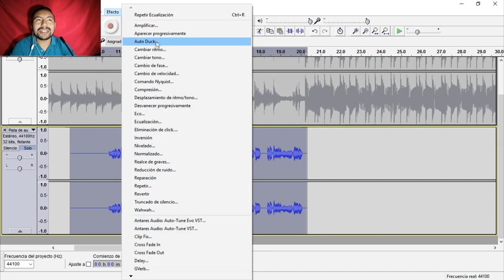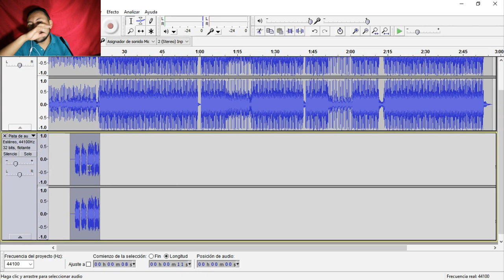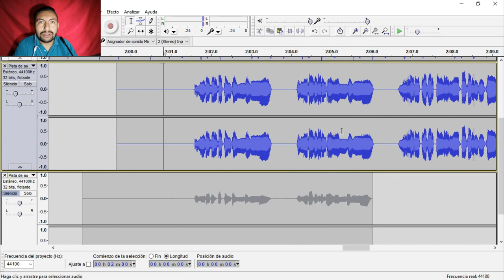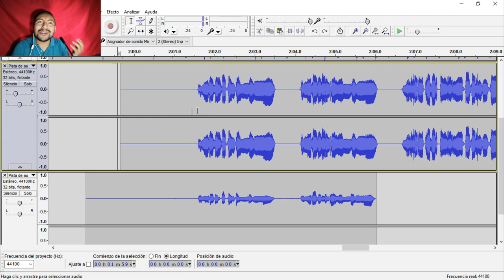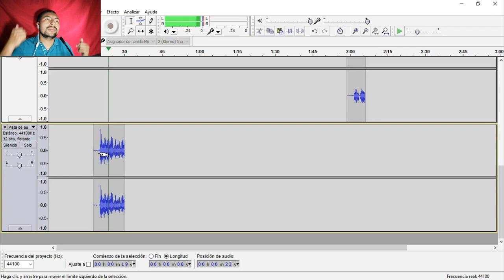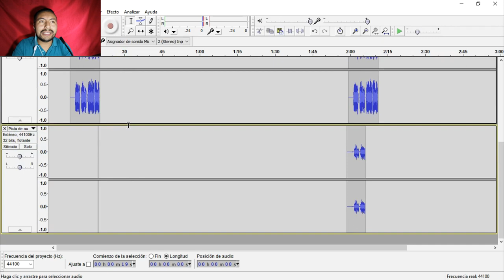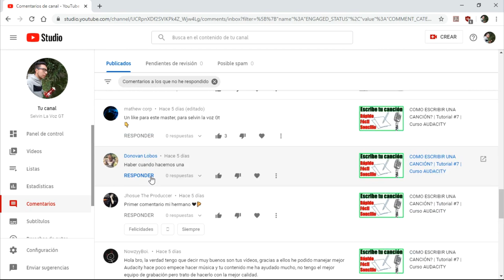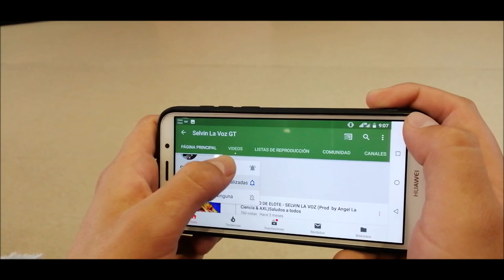CÓMO GRABAR UNA CANCIÓN EN AUDACITY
SI LEES HASTA ACÁ COMENTA 💙🍕 Y TE SALUDO EN EL SIGUIENTE VÍDEO.